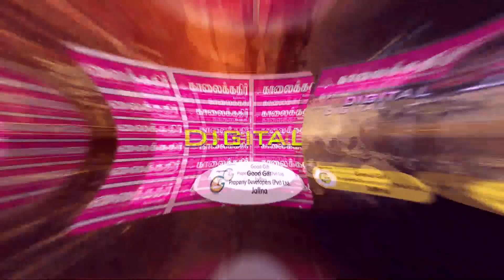ரி-20 உலகக்கிண்ணத் தொடரில் நியூசிலாந்தோடு தோற்று வெளியேறியது இலங்கை மகளிர் அணி!